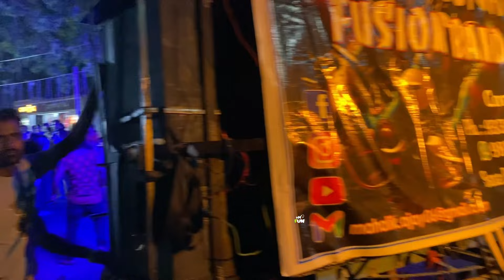Dj Sarzen cabinet SP music !! Baba pila Ganesh vasani !! Full video !!